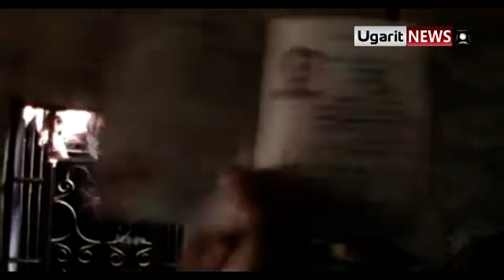19 4 Kharbet Ghazaleh Daraa أوغاريت خربة غزالة حوران , دخول لجنة المراقبين إلى أحد البيوت التي أحرقتها عصابات الأسد